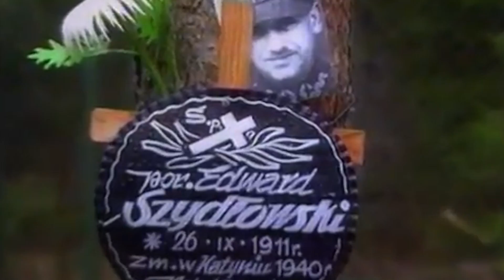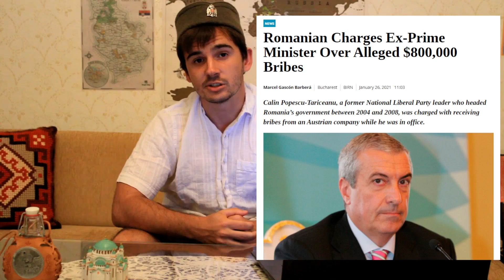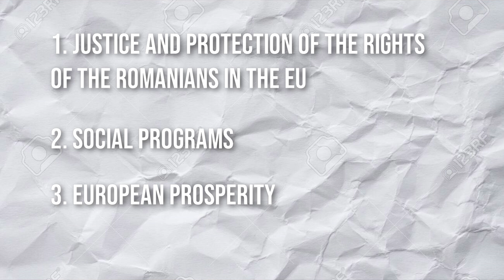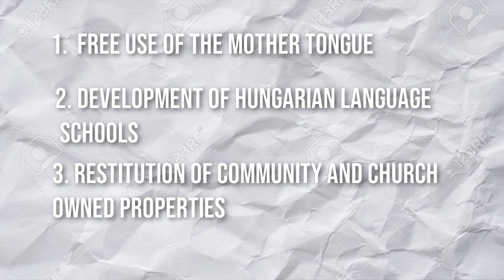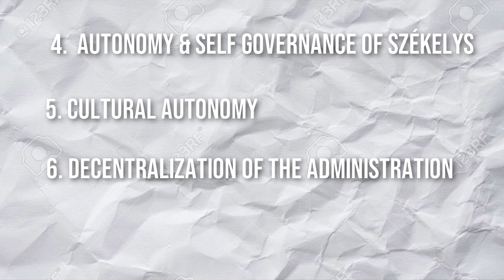ROMANIAN POLITICS EXPLAINED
In this video we explore the magical world of Romanian politics as we explain all the main political parties that function within Romania.